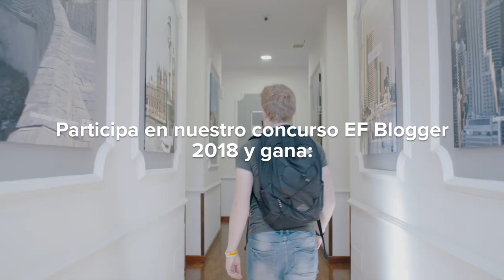EF Bloggers 2018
¿Alguna vez has pensado que te puedes ganar un viaje al exterior por escribir en un blog? El concurso EF Bloggers 2018 acaba de empezar y ¡tú tienes la oportunidad de participar! Si te gusta escribir y compartir tus historias en las redes sociales, en EF estamos buscando a bloggers dedicados como tú para que nos cuenten sobre la importancia de aprender un idioma.